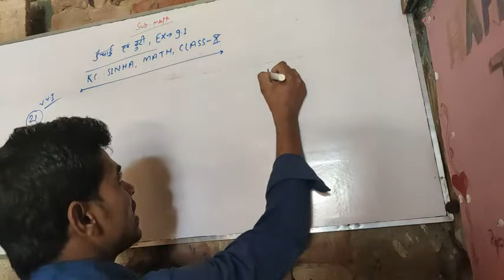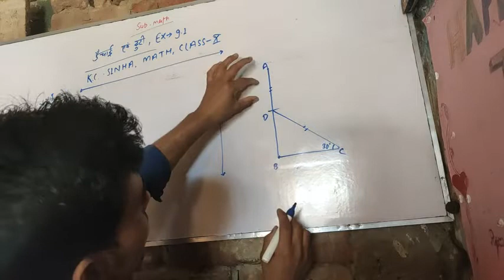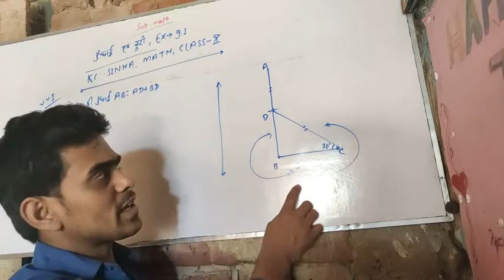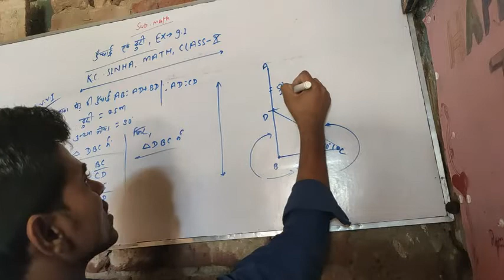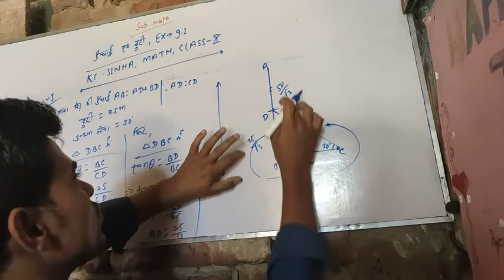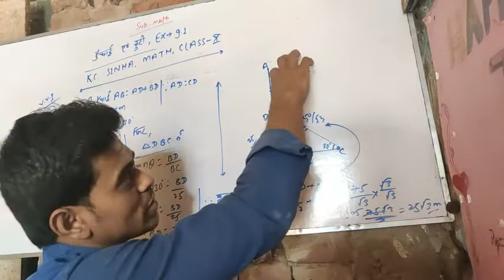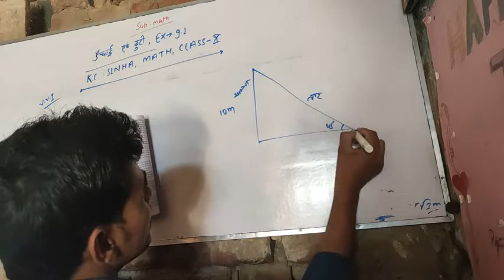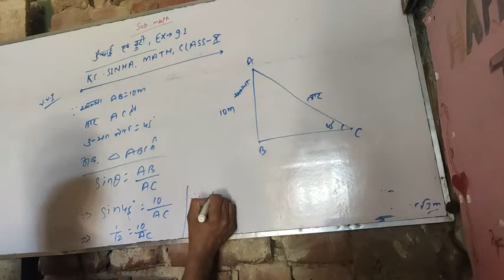CLASS 10TH (ऊंचाई एवं दुरी) ऑंधी आने से पेड टुट जाता है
K C SINHA MATH SOLUTION EX  9.1 Question no 21 and 22